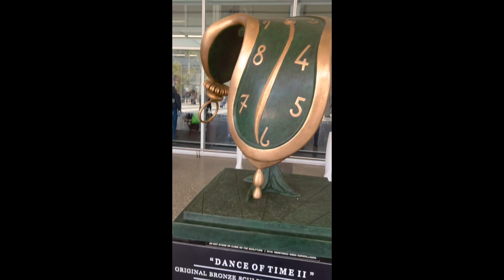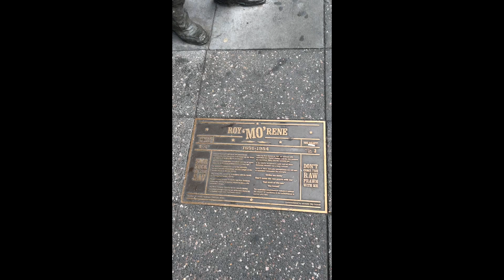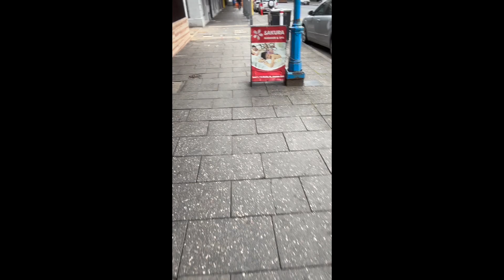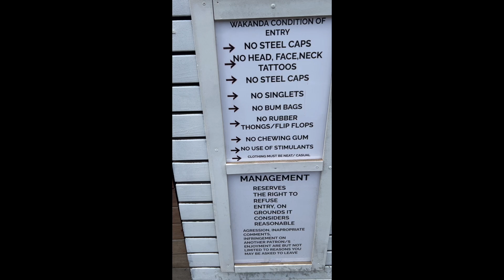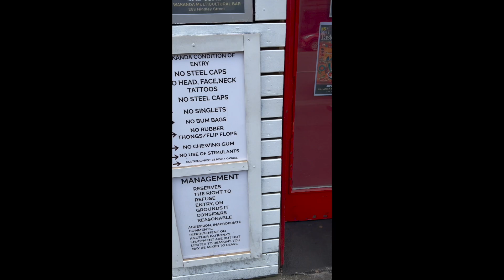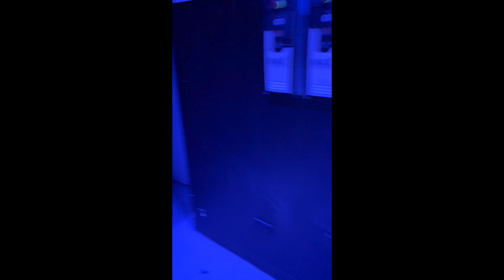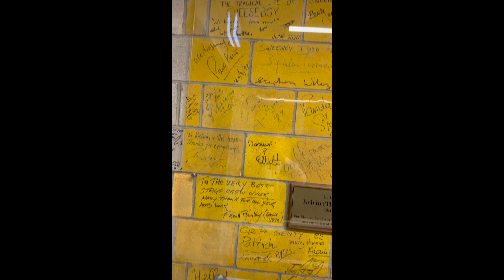Tubular Bells 5oth Anniversary Australian Tour 2024 Adelaide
Tubular Bells 50th Anniversary Australian Tour Diary 2024 from Adelaide.
00:04 Dali at the airport
00:16 Happy Dancing!
00:59 Arcade walk
01:29 ‘Call me immature, but….’
01:51 Underground Tea Room
02:56 Arcade Upstairs
03:38 Hotel room
03:56 Here, Piggy-piggy!
04:24 Busker
07:03 origin of the phrase ‘Don’t come the raw prawn with me, mate’ and other Aussie sayings, including the charming ‘That’s a fair suck of the sav!’
09:22 Accosting random strangers No. 658 in a series of thousands: We discover why the Word ‘POLITES’ appears on street signs in Adelaide.
14:43 Her Majesty’s Theatre, Adelaide
17:45 Stage and soundcheck
17:59 More Aussie folk-wisdom with tour manager Paulie Tipping ‘We’re not here to f%£k spiders!’
19:00 Get your snare samples here!
19:50 The Wall of Fame